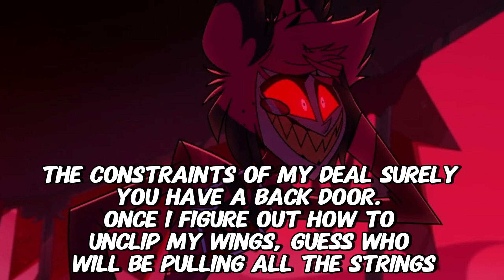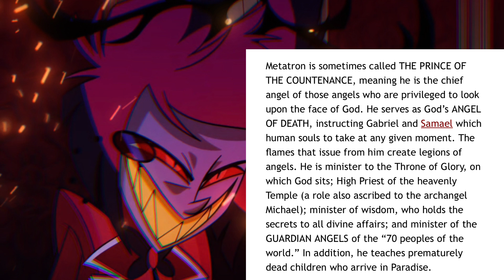What if Alastor was a fallen angel?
What if Alastor from hazbin hotel was a fallen angel, and if so what angel was he? Let’s take a little dive and see who I think he might be if he were a fallen angel